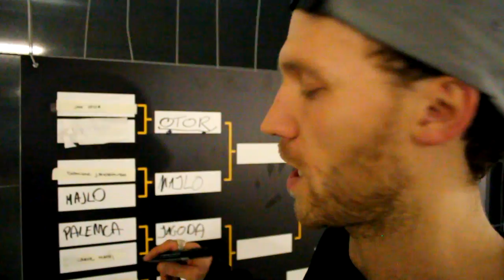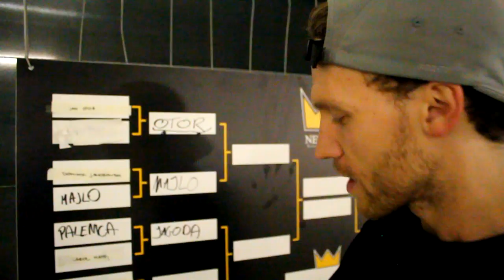NERVOUS KING OF SKATE #4 BARTEK GÓRKA VS MARCHEWA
Aktualny KING OF SKATE zagra przeciwko reprezentantowi CouchRaiders. Dwa zupełnie odmienne style i dwa różne miasta. Wrocław, czy Warszawa?

Prowadzący: Jakub Suwiński

Edit: Kamil Siemiński

Sponsorzy: Nervous, California Skateshop, Lakai Footwear, Girl Skateboards, Zimowy Narodowy, IDOSK8!